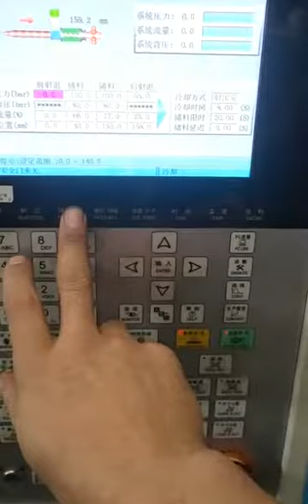Injection molding machine in operation,produce the plastic product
Haijiang 50-3000ton model injection molding machine!